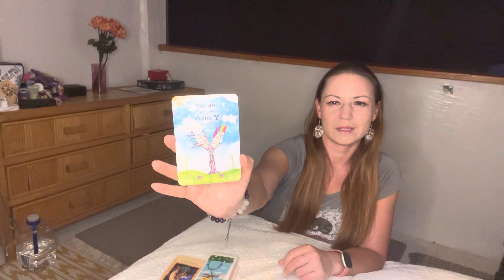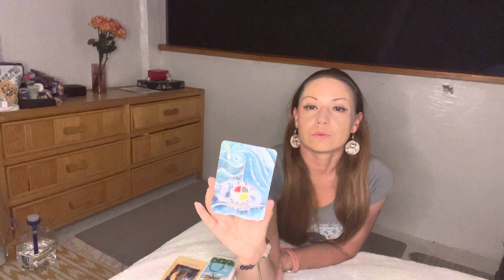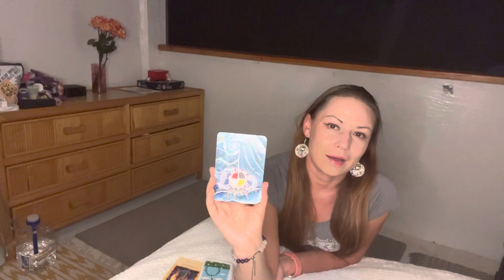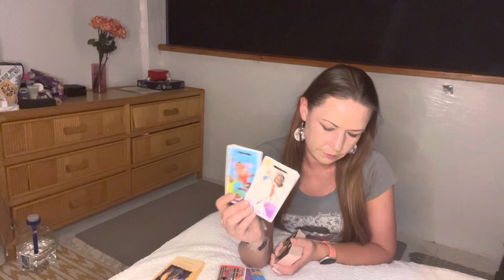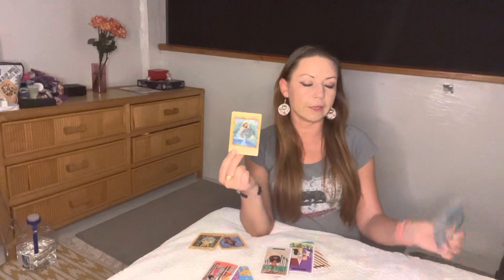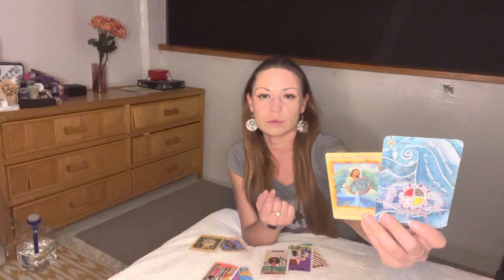TWIN FLAME DM/DF Energy Reading I DM releases control, DF involves clairvoyant skills for answers 🔮